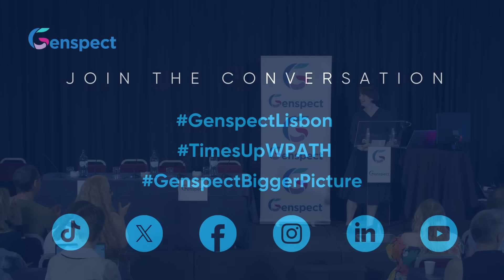Setting the Stage for Open, Honest Conversations on the Gender Debate - Stella O' Malley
Stella O’Malley, Director and Founder of Genspect, opens the GenspectBiggerPicture conference in Lisbon with a bold call for transparency, balanced perspectives, and constructive dialogue on gender debates and the impact of ideology. In her address, Stella unveils groundbreaking initiatives, including the College Pilot Project—a new rating system to inform parents about colleges' approaches to gender dysphoria the Parents of Desisters website, a space for these parents to share their stories, offer hope, and provide practical advice to others navigating similar experiences with their children

Welcome and Conference Introduction: 0:24
Launch of the Gender Framework: 1:18
Introduction of the College Pilot Project: 2:17
Launch of the Parents of Desisters Website: 4:14
Parental Concerns on Long-term Impact: 6:22
Emphasis on Thoughtful, Intelligent Questions: 5:35
Launch of LGB Alliance Portugal: 8:02
The Need for a Broader Perspective: 8:25
Range of Conference Attendees: 9:20
Call for Civilized Disagreement: 13:57
Highlighting Toxic Empathy Concerns: 17:46
Reflection on Medical and Psychological Oversights: 20:33
Promoting Humility in Understanding Gender Issues: 15:15
Introduction to Mia’s Talk on Gender Dysphoria: 27:17